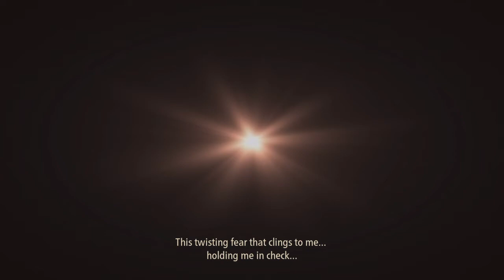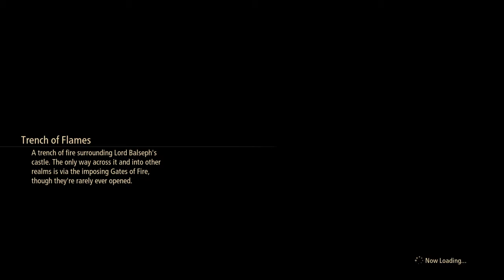Tales of Arise New Path